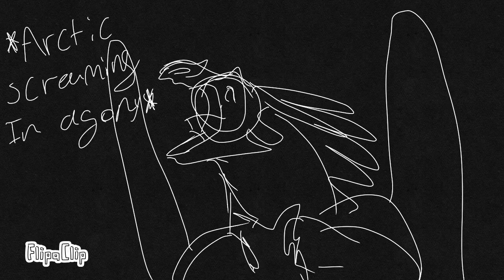Frozen Heart - Wings Of Fire (PMV?) storyboard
This is basically bout Darkstalker and the icewings.
Wings of fire belongs to Tui T Sutherland.